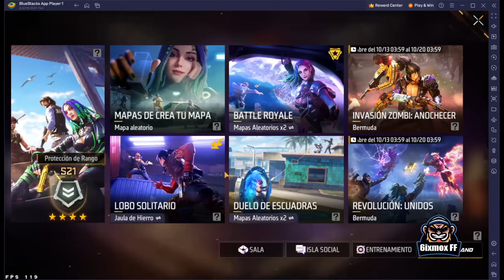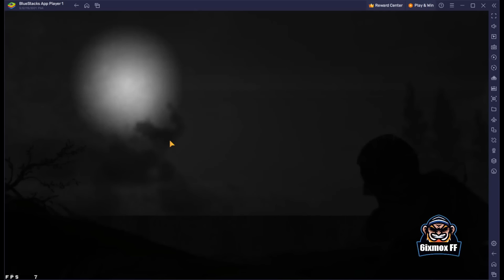free fire i lost my control and noobs happy